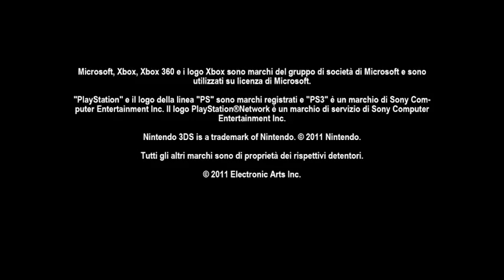The Sims 3 Animali & Co.